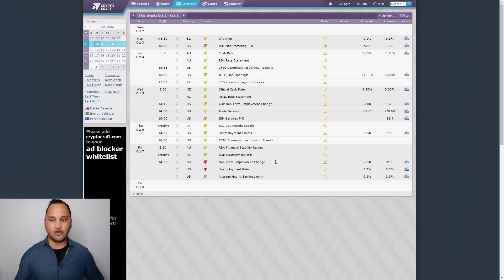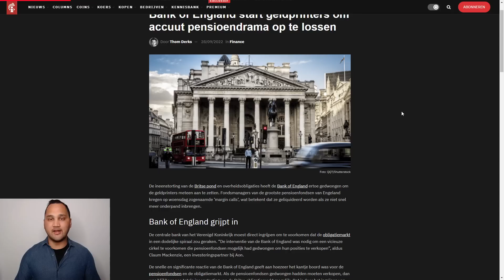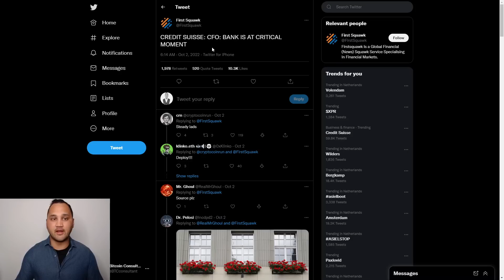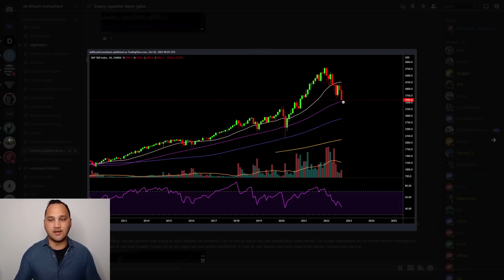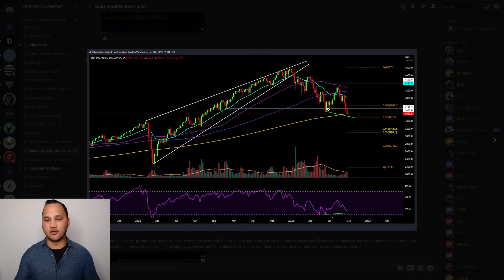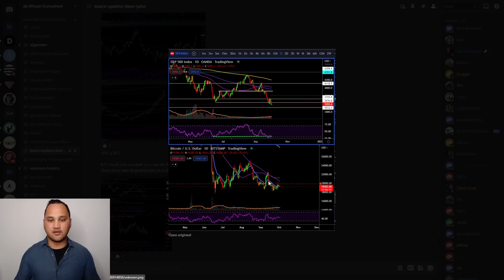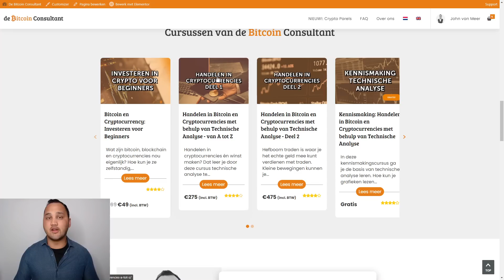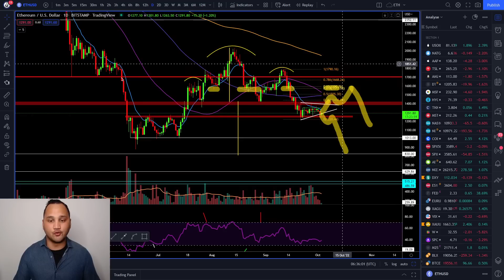2017 high support VERLOREN target $12.500 | Redtober? | Analyse BTC/ETH/SPX/DXY/NDX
In deze video een analyse van BTC/ETH/SPX/DXY/NDX. Deze video wordt in samenwerking gemaakt met Crypto Insiders.

0:00 Intro & nieuws
3:33 SPX
4:34 DXY
6:45 NDX
9:04 BTC
16:17 ETH

Meer (dagelijkse) updates buiten de video’s om? Zie de Premium Discord Groep

De kijker moet altijd:
1. Zijn eigen onderzoek doen.
2. Nooit meer investeren dan ze bereid zijn te verliezen.
3. Zelf onafhankelijk advies inwinnen bij een jurist, financieel adviseur of andere professioneel als ze besluiten informatie uit de video te gebruiken.